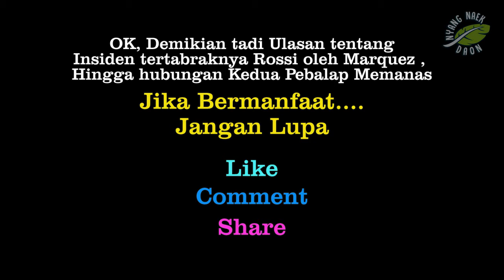Marc Marquez Tabrak Valentino Rossi , Tim YAMAHA Menolak Permintaan Maaf Marquez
Marc Marquez Tabrak Valentino Rossi , Tim YAMAHA Menolak Permintaan Maaf Marquez, Hingga hubungan Kedua Pembalap ini  Memanas kembali

So Jangan Lewatkan...Tonton sampai Habis Videonya...

Kalo Ente Ngerasa Video ini Menghibur dan bermanfaat,...
Silahkan Share di Medsos Ente- ente Sekalian.

Kagak ada kata yg tepat buat kami Ucapin,  Kecuali Terima Kasih
yang Super Guedeee. karena ente sekalian dah mau Nonton Video
di Channel " Nyang Naek Daon ".

Marquez, Rossi,Marc Marquez Valentino Rossi
Marquez Tabrak Rossi,